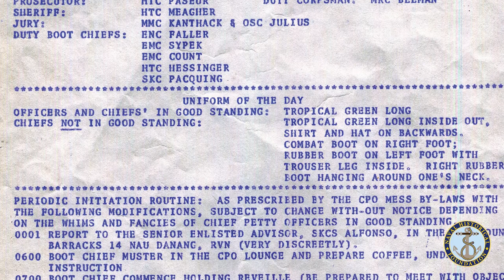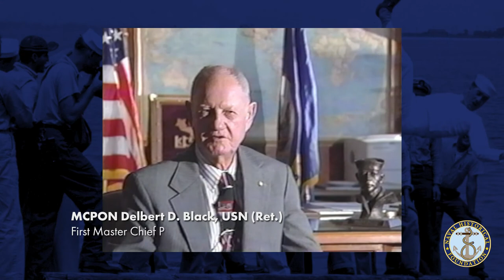A Tradition of Change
In this short excerpt from a recent episode of Second Saturday, Master Chief Jim Leuci, USN (Ret) explains the history of CPO initiations and dispels  some of the misconceptions surrounding them.

For the complete episode of Second Saturday: Initiations of Chief Petty Officers - A Tradition of Change

And consider supporting the Foundation with a Donation or joining us as a Member: